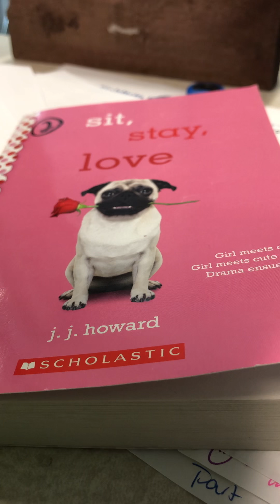Part 1 Sit Stay Love Ch 12-15